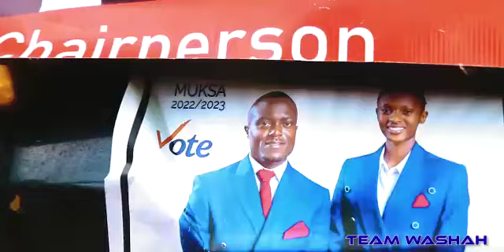LERO NI LERO SONG. WASHAH CAMPAIGNS 2022. Inawezekana leo ni leo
2022 CAMPAIGNS OF MULTIMEDIA UNIVERSITY OF KENYA.